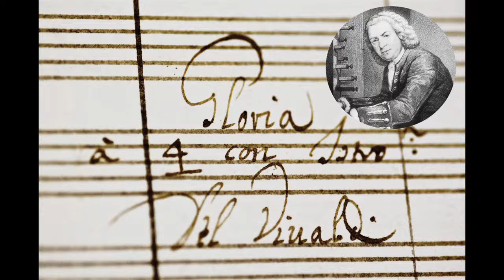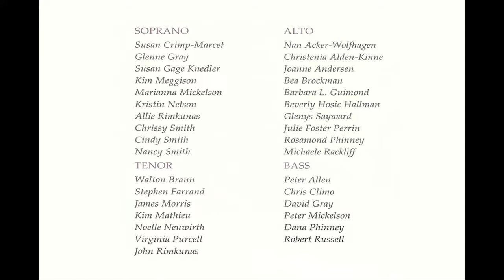Vivaldi - Gloria in D Major performed 1st Parish Congregational Choir